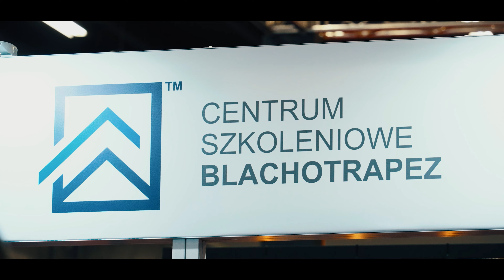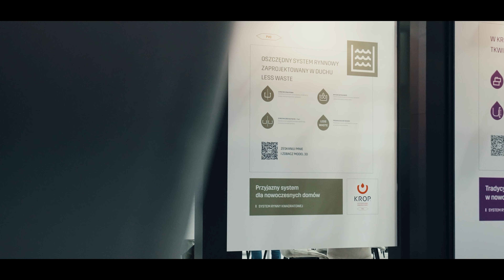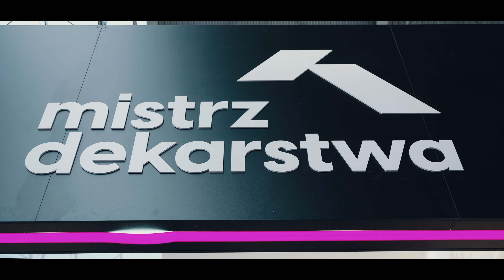Filmowe podsumowanie Blachotrapez na Dach Forum 2024!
Rok 2024 rozpoczęliśmy od najważniejszego wydarzenia w branży dachowej - targów Dach Forum. Imprezie towarzyszyły wielkie emocje, a Grupa  Blachotrapez jako Sponsor Strategiczny przygotowała liczne atrakcje!

➡️ 3 nowoczesne stoiska,
➡️ arena konkursowa Wielkiego Finału konkursu Mistrz Dekarstwa 2024,
➡️ premiera nowej marki w Grupie Blachotrapez - PBC Panels,
➡️ jubileusz 5-lecia marki KROP wraz z zapowiedzią nowego systemu rynnowego,
➡️ Strefa Młodego Rzemieślnika - Centrum Szkoleniowe - Blachotrapez i FAKRO,
➡️ pokazy barmańskie, fachowe rozmowy ze specjalistami i wiele, wiele innych.

Dziękujemy, że byliście z nami i tak licznie odwiedzaliście nasze stoiska podczas Dach Forum. Przeżyjmy to jeszcze raz! 😊